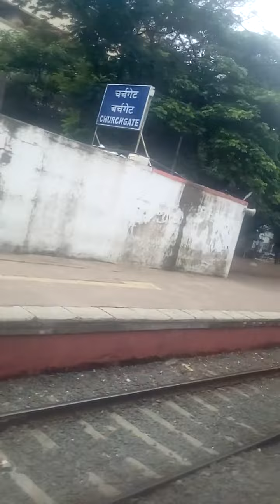Marine line to chrhgate track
Dekhna aur dikhan